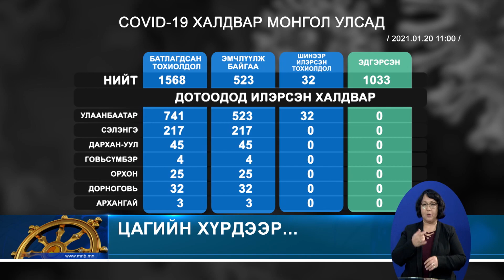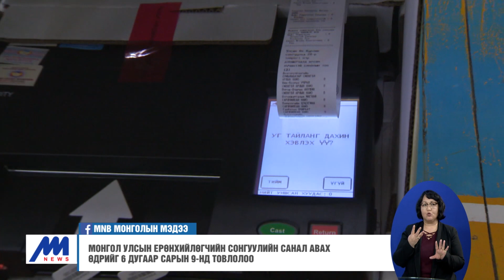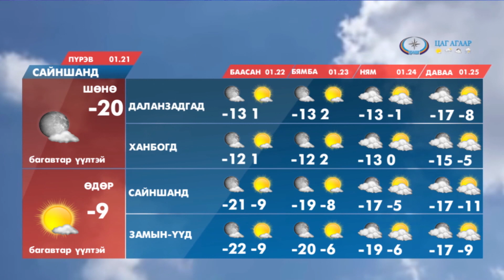"Цагийн хүрд" мэдээллийн хөтөлбөр /2021.01.20/